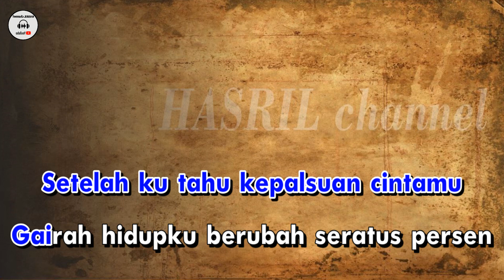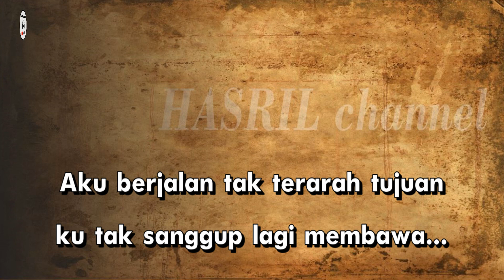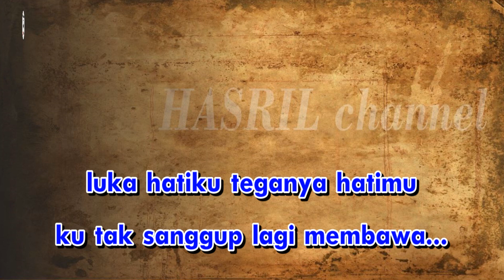Karaoke bugis pop kepalsuan cinta - cipt ansar S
Lagu Karaoke bugis pop kepalsuan cinta - cipt ansar S kualitas audio HD!

Lagu ini sudah mendapat izin dari ansar S untuk di jadikan konten karaoke!

lirik lagu
Setelah ku tahu kepalsuan cinta
Gairah hidupku berubah seratus persen
Aku berjalan tak terarah tujuan
ku tak sanggup lagi membawa...
luka hatiku teganya hatimu
Besarnya cintaku ku berikan padamu
Mengapa kau tega...mendustainya
Apakah sengaja menyakiti hatiku
balasan cintamu...penuh kepalsuan